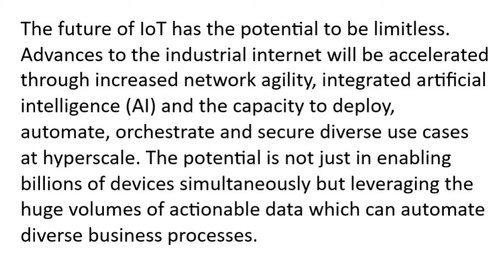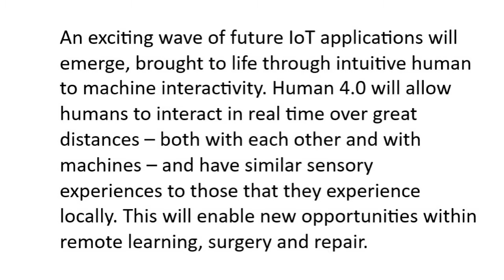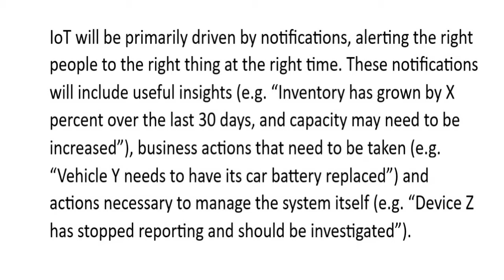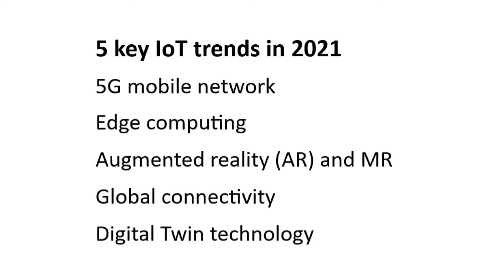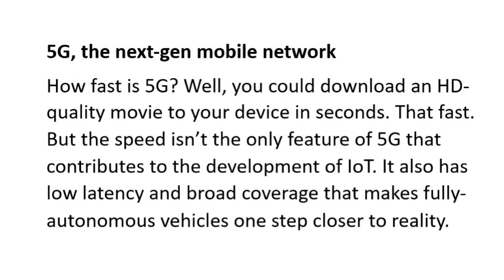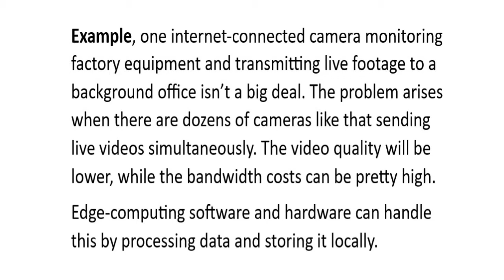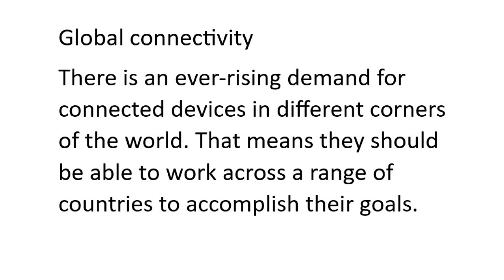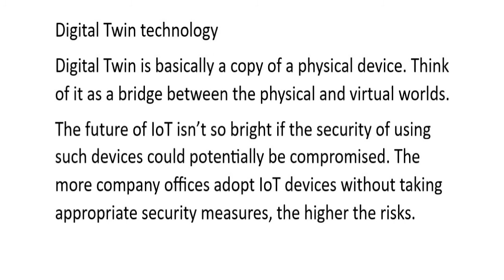Lesson 7 The Future of IoT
Where is IoT going? What are the drivers? Mike Echols helps you to understand what is in store for the world in the near future.